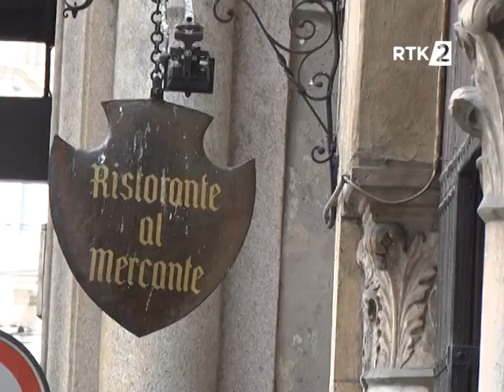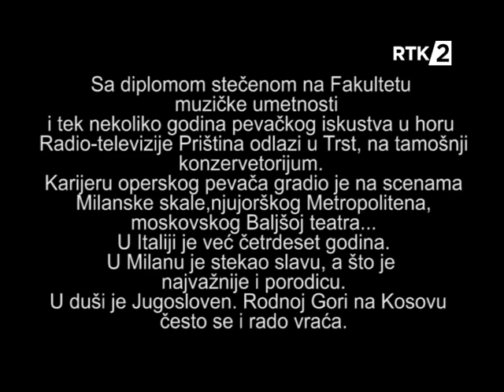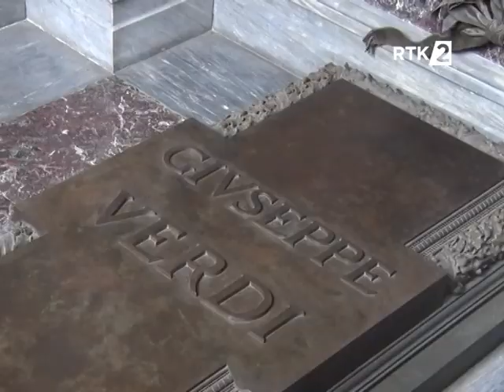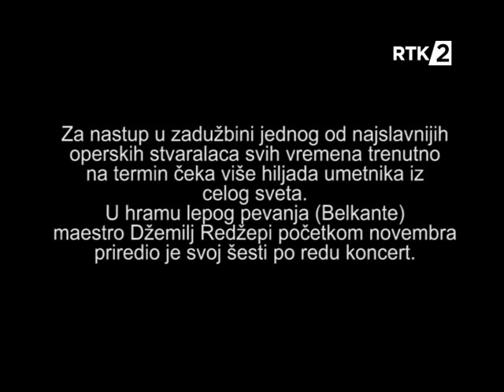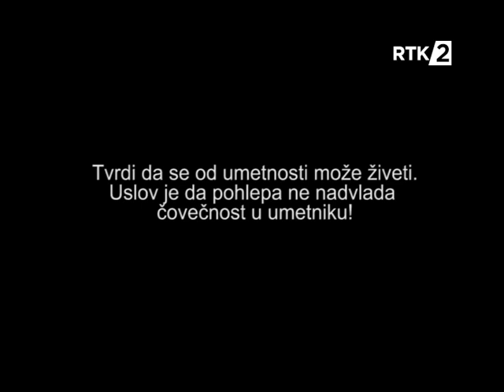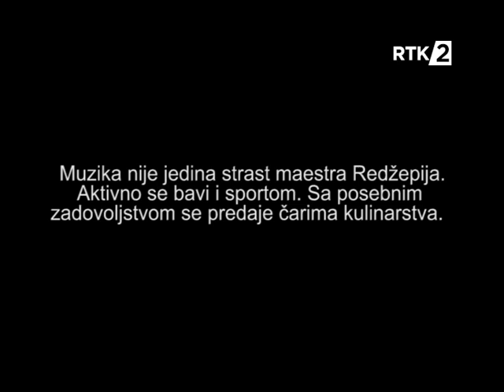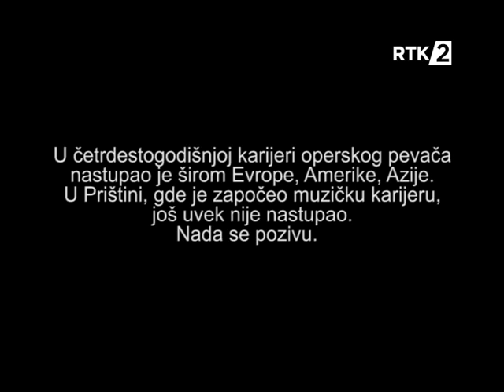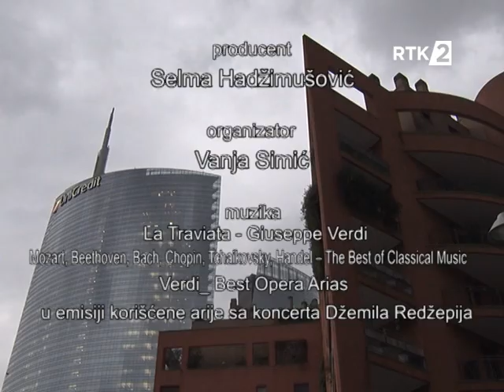RTK2- ZIVOT U RITMU NAJLEPSIH NOTA